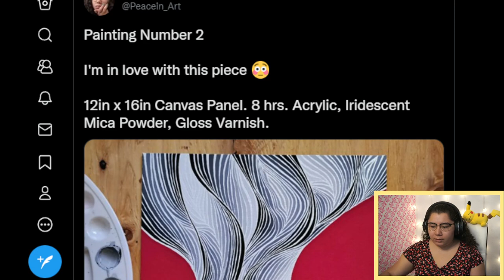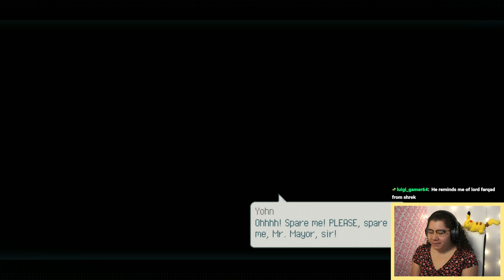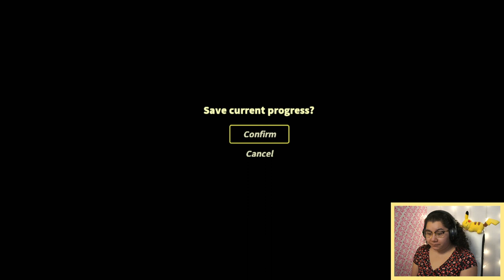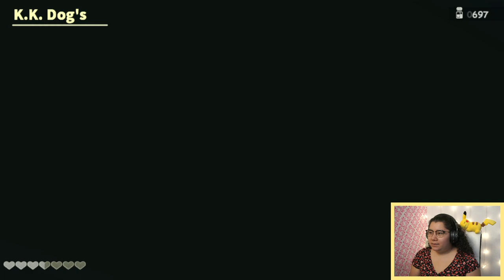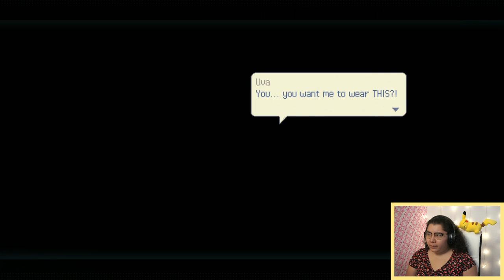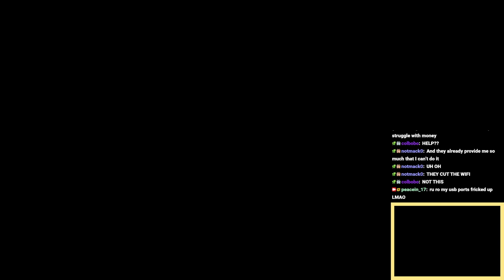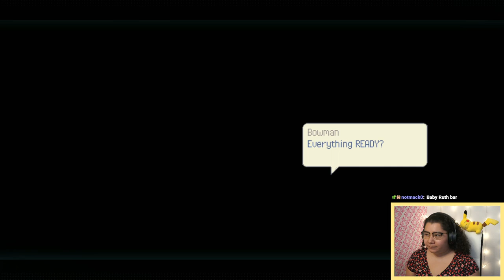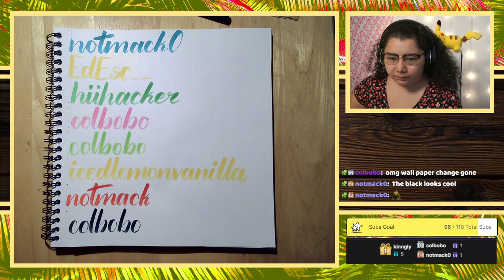10/5/22 🚨 WE HAVE TO SAVE JOHN IF THIS RESCUE MISSION FAILS IDK WHAT I'M GONNA DO - Eastward Ch 1, 2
Time Stamps
00:00:00 Starting Soon
00:06:09 Intro
00:11:00 Eastward
04:15:22 Thanking Subs Calligraphy